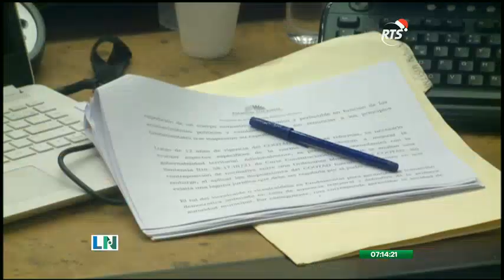Se desarrolló el primer debate sobre el Proyecto de Ley de Transformación Digital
El primer debate del Proyecto de Ley de Transformación Digital y Audiovisual se efectuó bajo sesión virtual de la Asamblea Nacional. Se espera que el segundo debate se efectúe el próximo 17 de diciembre. Más de un asambleísta acotó que la ley puede contribuir al desarrollo y reactivación económica del país.